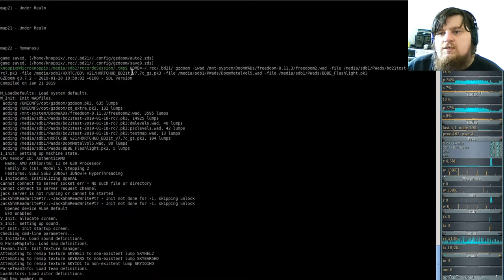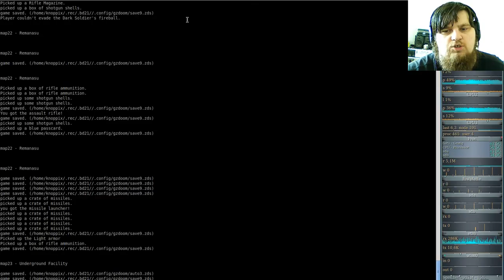Brutal DooM 2018 FreeDoom II (gzdoom) #22 - Remanasu